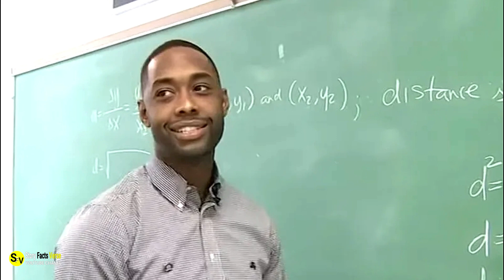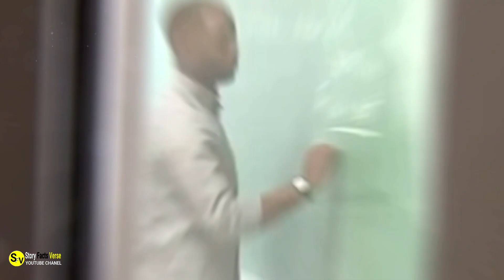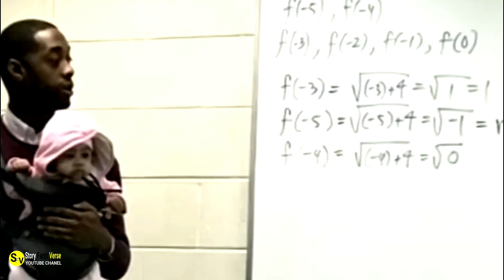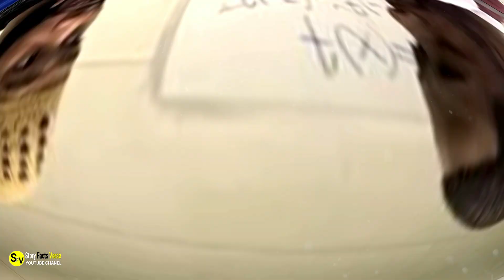His Students Immediately Took Out Their Phones and Started Recording When They Saw Their Professor